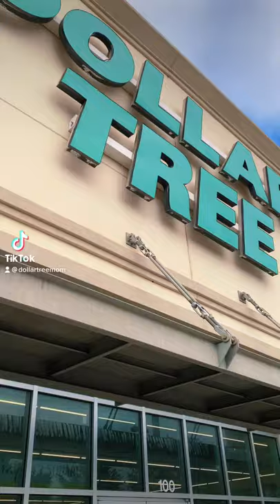Dollar Tree Stockings!